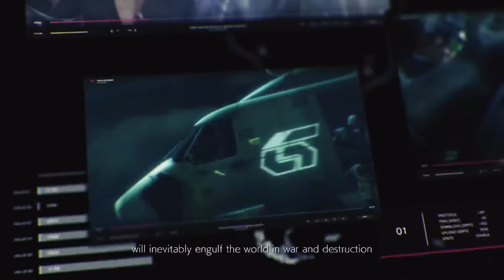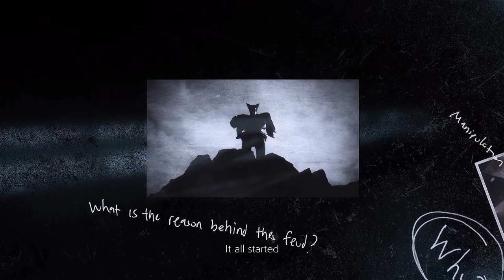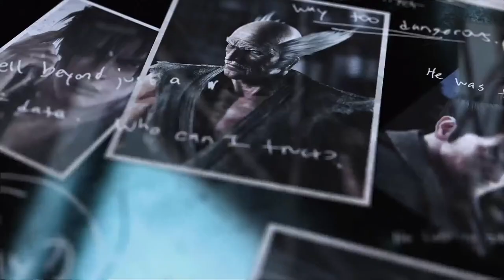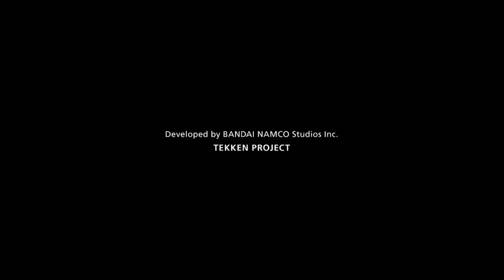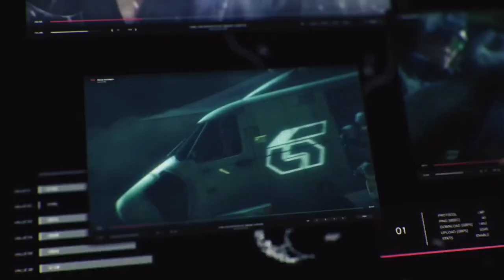Let's play TEEKEN 7 Road to TEEKEN 8 Live GamePlay Stream 2023-2024